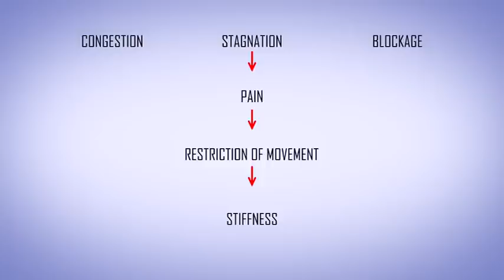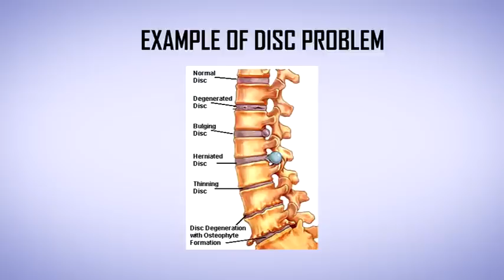Arthritis? Get pain free treatment || Dr. Yasir Arafath MD. Unani || theherbaltreatment.com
An osteoarthritis is a form of arthritis that features the breakdown and eventual loss of the cartilage of one or more joints. Cartilage is a protein substance that serves as a "cushion" between the bones of the joints. Among the over 100 different types of arthritis conditions, osteoarthritis is the most common joint disease. Osteoarthritis occurs more frequently as we age. Before age 45, osteoarthritis occurs more frequently in males. After 55 years of age, it occurs more frequently in females.

We, at Dr. Yasir Unani Herbal Hospital, through our unique perspective and holistic approach, provide you with the most natural and safest herbal medicines for various ailments which have negative side effects. We make sure that specific medicines for treatment from the family tradition are only prepared by our team of professionals at our high tech processing and manufacturing unit.

Our Treatment -

Kidney Problems
Liver Problems
Heart Problems
Joint Problems
Obesity Problems
Asthma Problems
Anaemia Problems
Gastric Problems
Skin Problems
Headache Problems
Men's Personal Problem
Women's Personal Problem

BANGALORE ADDRESS
11/A, Queens Road,

Bengaluru - 560052

Vaniyambadi - 635751